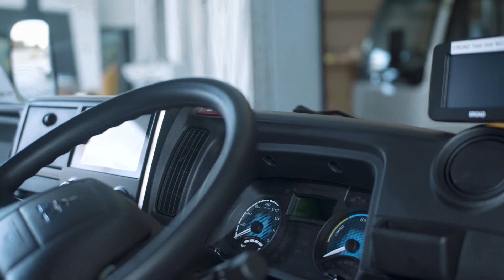First six light-duty FUSO eCanter electric trucks arrive in New Zealand!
After five years of preparation in NZ and 3 million kilometres of testing around the globe, the 100% electric light-duty FUSO eCanter is here!